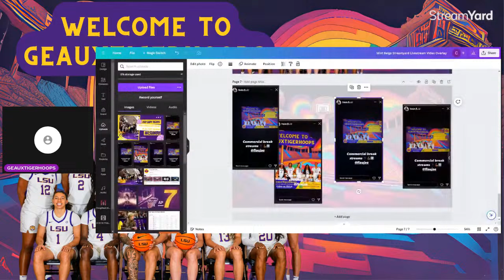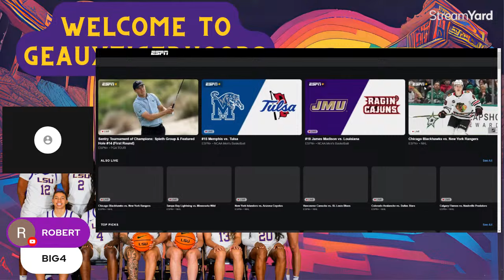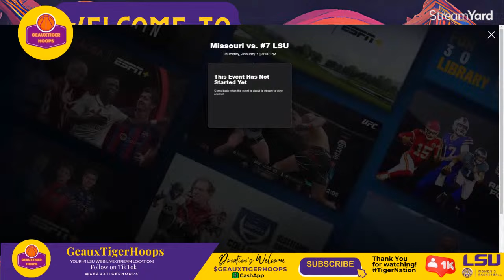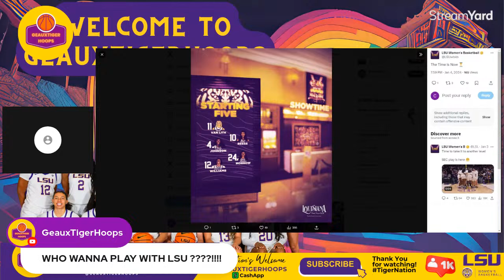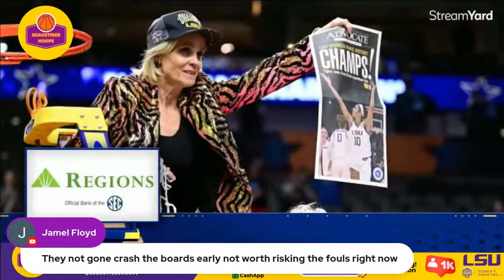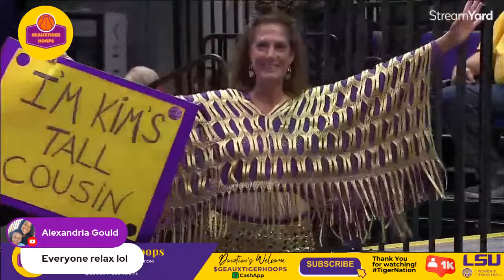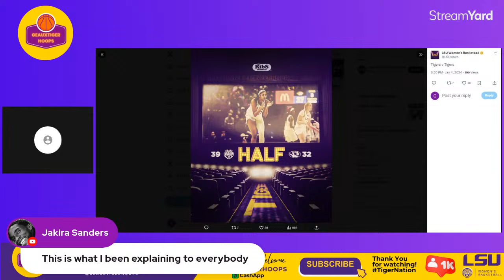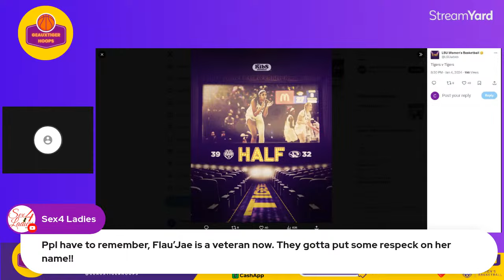#7 LSU Tigers vs. Missouri Tigers | Live |Women's College Basketball | LSU WBB LIVE GAME STREAM 2024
Welcome back to GeauxTigerHoops – Your Ultimate LSU Tigers Fanpage! 🏀

📅 Get ready for another thrilling SEC showdown as the No. 7 LSU Tigers face off against Missouri on January 4th, 2024, at 8 p.m. CST in the PMAC! It's a clash you won't want to miss as LSU aims to maintain their dominance on the court.

👀 Keep a close eye on the court as the Tigers gear up for a challenging matchup against Missouri. Hailey Van Lith is back in action after her absence in the last few games, and her presence will undoubtedly make an impact.

👊 LSU's formidable duo in the post, Angel Reese and Aneesah Morrow, will once again set the stage on fire, aiming to secure another victory for the Tigers. Get ready for an intense, high-scoring matchup that will keep you on the edge of your seat!

Your contributions play a vital role in bringing you more exciting content and ensuring comprehensive coverage of LSU Tigers basketball!